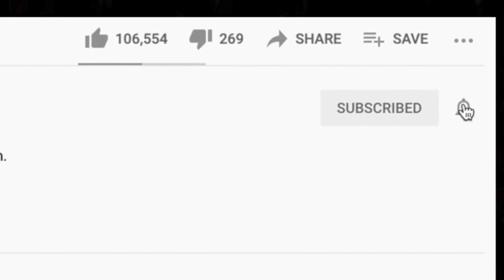🎵 Guns N Roses - My Michelle REACTION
Thanks for checking out our Guns N' Roses reaction. My Michelle is a dark song.

BTC address: bc1qnk9au02dt90pafnl2tzcq8r4jj67n0h5g82fgj
ETH address: 0x5693df730D342E11DcABbE0BCeE801A5910725d1
XRP address: r4wVQdYAcN3bov8oERmBWgcUHSszDv3HDS

🍼 OUR BABY REGISTRY ⬇